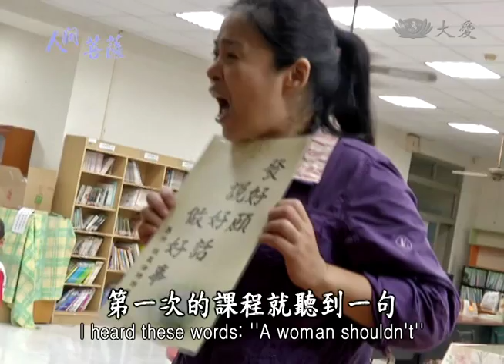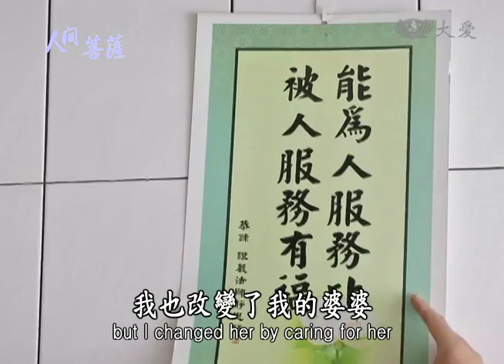【人間菩薩】魏素香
【高雄小港慈濟志工】魏素香(慈榕)師姊